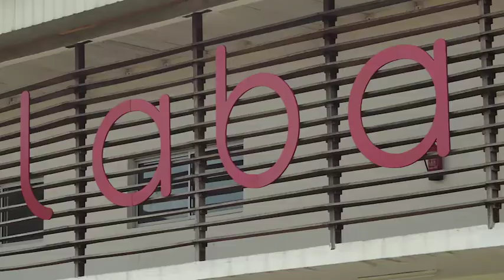Engraving workshop with the artist Salifou Lindou